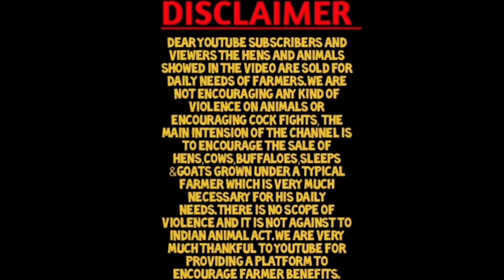Baireddipalle Sheep Market |బైరెడ్డిపల్లి గొర్రెల సంత|Goat &Sheep Market 13-08-22@ckgowthamvlogs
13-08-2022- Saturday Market